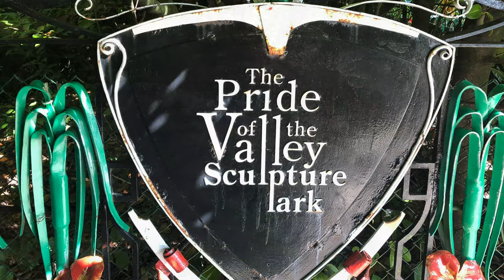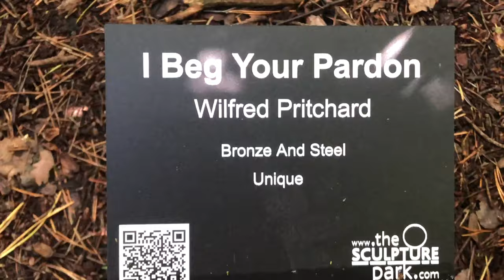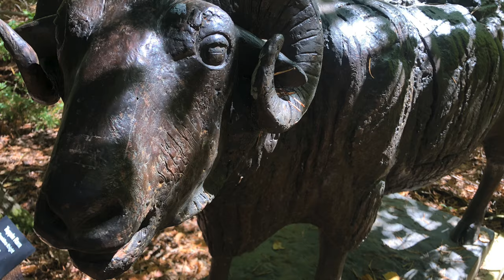A Forest full of Sculptures | The Sculpture Park | Tilford | Things to do in Surrey | 4k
On a whim we took a trip to a place near Tilford in Surrey called the Sculpture park.
The setting is a beautiful pine forest and the Art is glorious.
I was blown away by the place, it was amazing..  A true hidden gem.